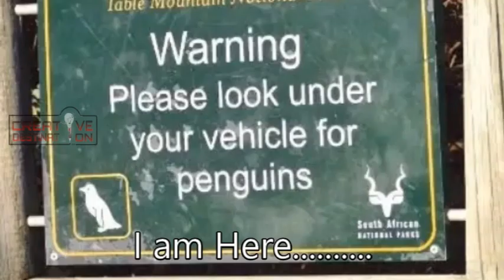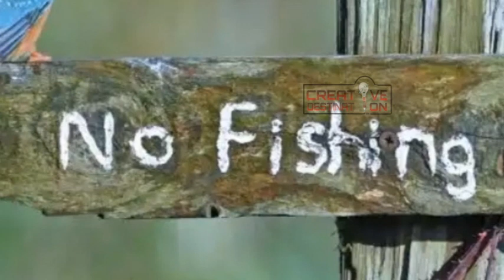Best Funny wildlife pictures. Funny wildlife images.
This video contains best funny wildlife images taken in 2020 by the best photographers who won award for their work.